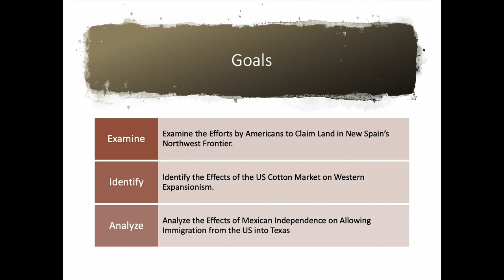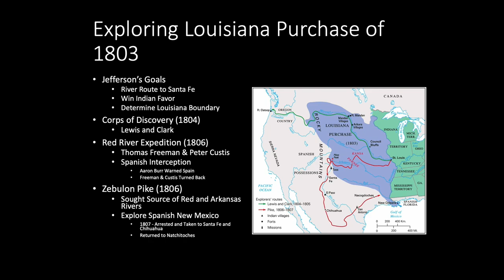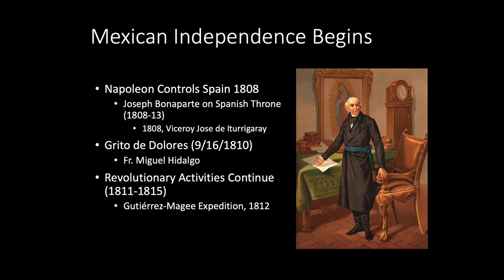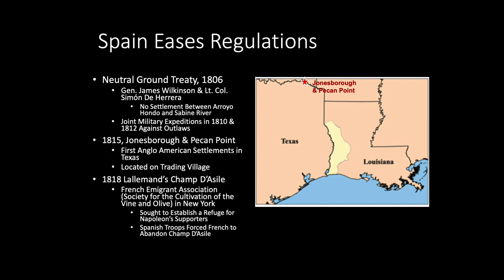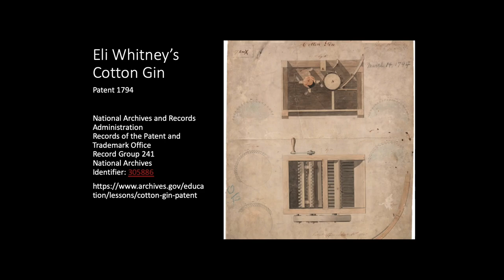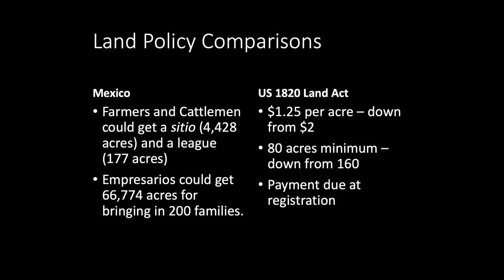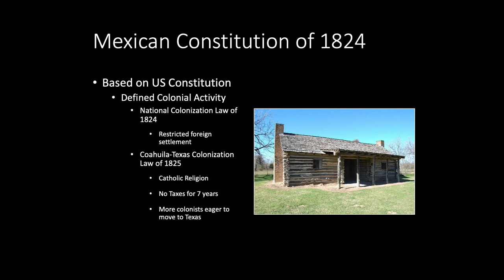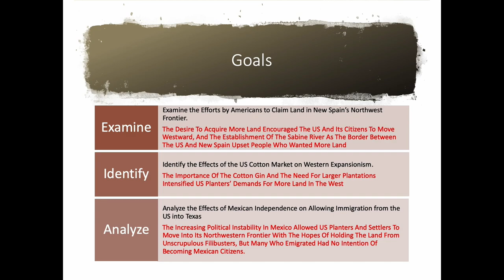4. US Expansionism and Mexican Instability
A brief lecture on US Expansionism and the Instability in New Spain and Mexico from 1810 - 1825 that set the stage for the Texas Revolution and later annexation by the US.